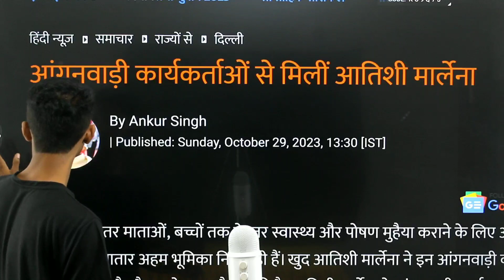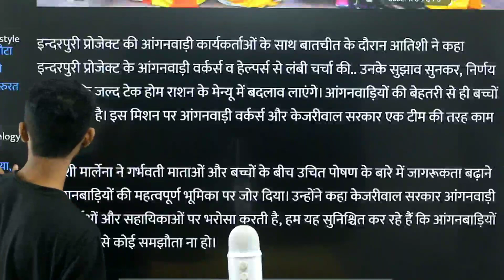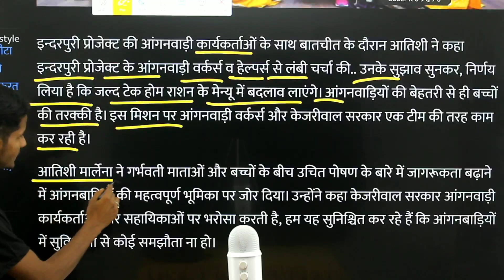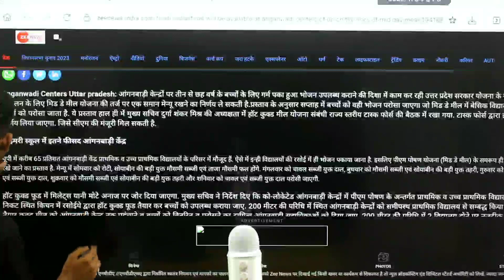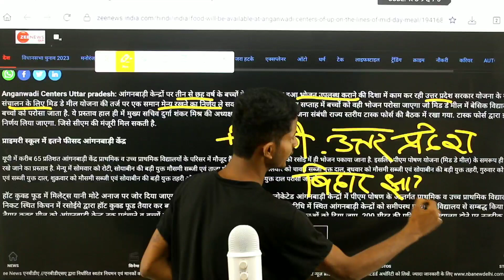आंगनवाड़ी बहनों के लिए बेहद बड़ी खबर, टैच होम राशन,मानदेह मै हुई बढ़ोतरी, Today Anganwadi News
अबतक की सबसे बड़ी खबर, आंगनवाड़ी बहनों ने किया हड़ताल खत्म, मान गया सरकार, Anganwadi News Today 30 Oct
Please Join Telegram Get More Updates.

आंगनवाड़ी सेविका सहायिका बहनों ने हिला दिया पूरी दिल्ली को! केंद्र सरकार सदमे में!ICDSAWW hartal पुलिस दल बल के साथ आंगनबाड़ी सेविका महाधरना प्रदर्शन। गाने के माध्यम से हुआ धरना प्रदर्शन।Hartalआंगनवाड़ी सेविका- सहायिका महा हड़ताल। हड़ताल पर सेविका का गाना। गाना के माध्यम से सेविका का दर्द।
Search instead for पुलिस दल बल के साथ कआंगनबाड़ी सेविका महाधरना प्रदर्शन। गाने के माध्यम से हुआ धरना प्रदर्शन।Hartalआंगनवाड़ी सेविका- सहायिका महा हड़ताल। हड़ताल पर सेविका का गाना। गाना के माध्यम से सेविका का दर्द।